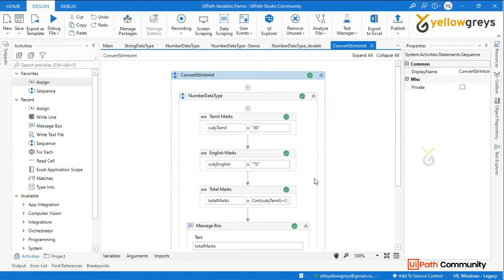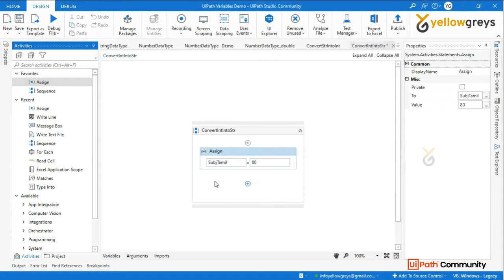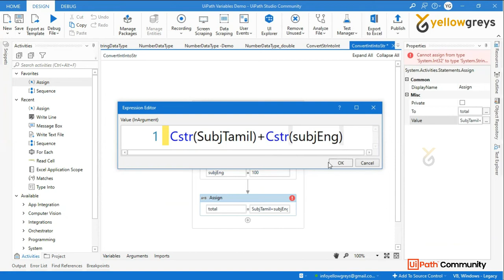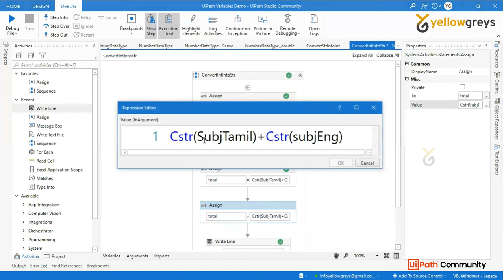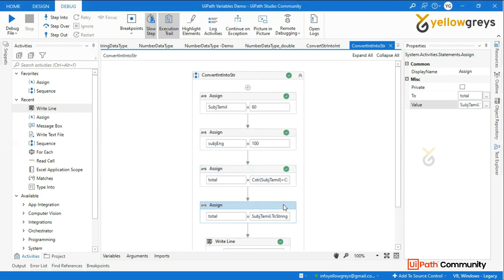UiPath | Variables | How to Convert Number to Text ?| Live Zoom | தமிழில் | Yellowgreys - YouTube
Welcome to the training for UiPath variables and data types. You will learn what variables are and the different types of variables in this tutorial.